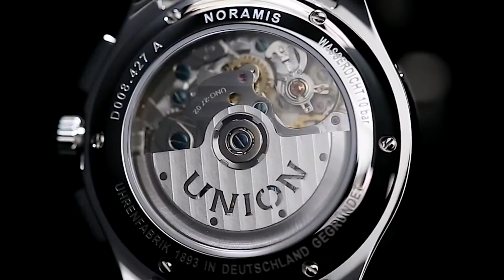UNION Glashütte Noramis Chronograph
The Noramis collection combines the nostalgic charm of the 1950s and 1960s with the latest technology and highest quality. The straightforward, elegant nature of the entire product family scintillates with a whole host of appealing and highly sophisticated details. A domed dial and the domed sapphire crystal, rounded strap lugs, elegant numerals, pointed hands and indices make reading the time truly pleasurable.